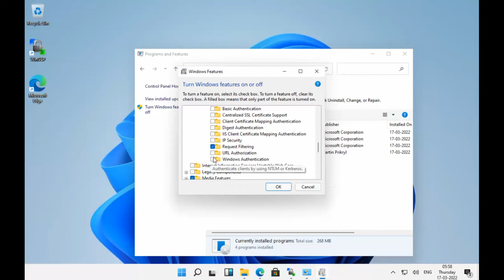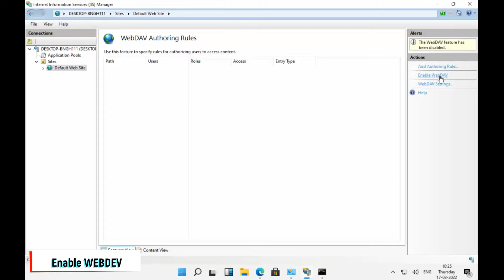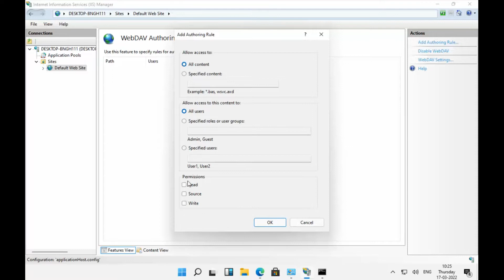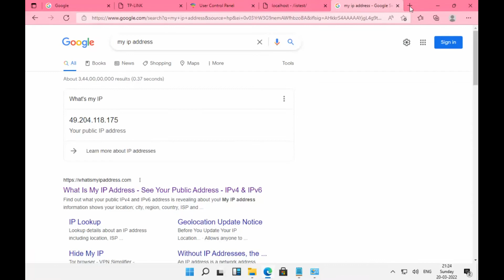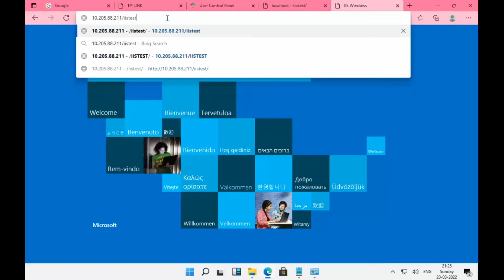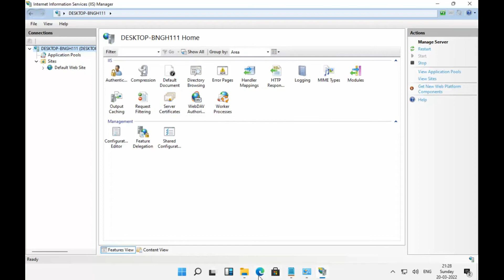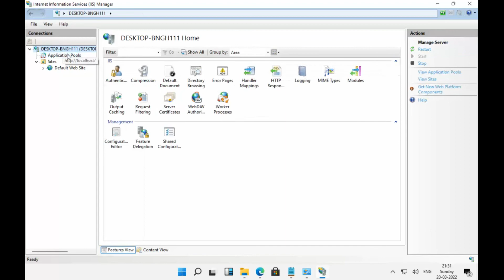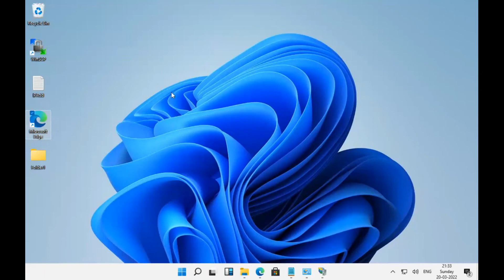Share Files Over Internet Using Webdav with Any browser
Let see how to Share files over internet using WebDAV .
WEBDAV is available by default in any OS and can be enabled by IIS.
Browse files over the webpage ...

IIS File share
share files
Share files over internet
Webdav
Enable Webdav
publish files over internet
share files in windows 10
share files in windows 11
Windows 10
Windows 11
Access files over internet